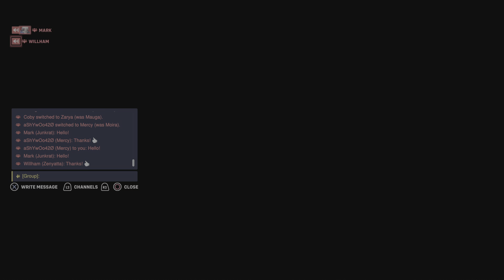Overwatch 2 Competitive multi-roll